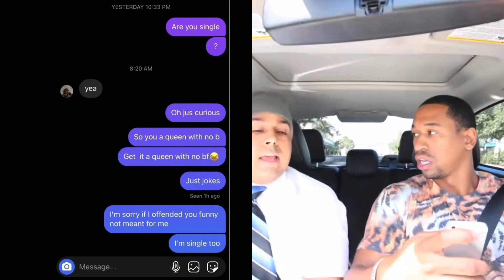Driving Instructor Gone Wild (Dashie Edition)